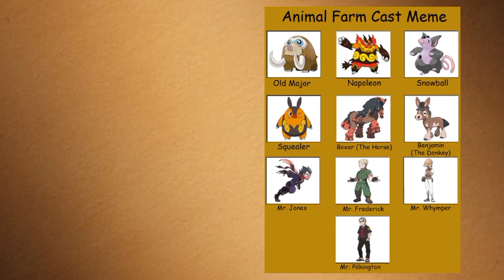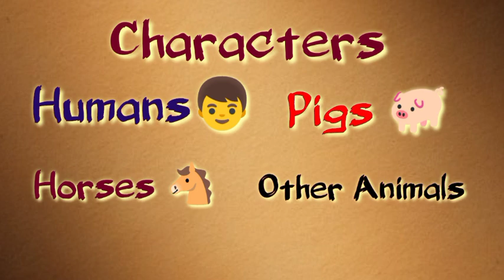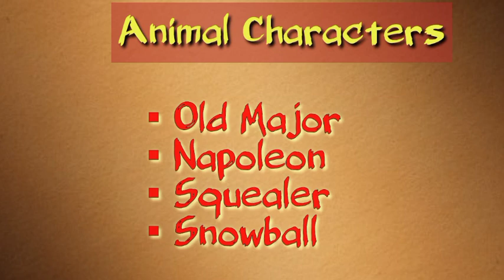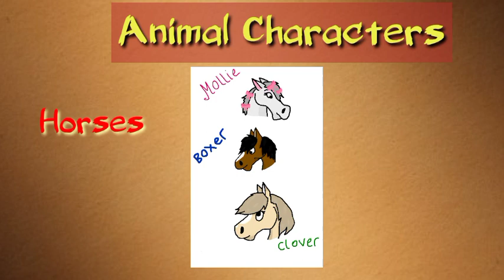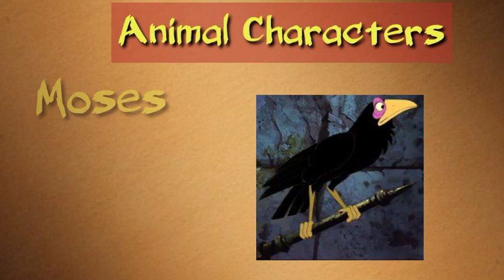Animal Farm | Novel by George Orwell | Keyfects| Characters list | Summary | English Literature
Animal Farm | Novel by George Orwell | Summary | keyfacts | Characters list | English Literature